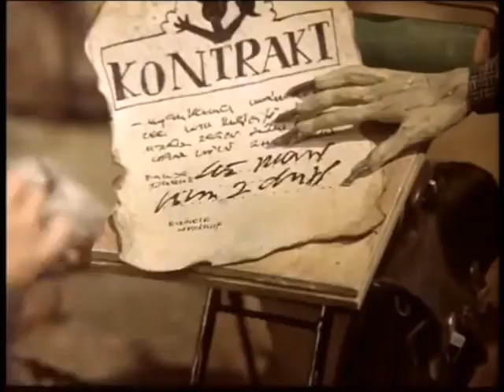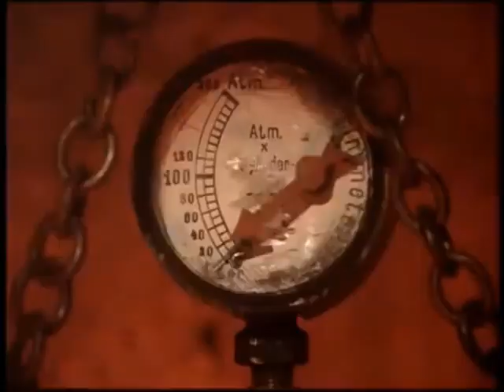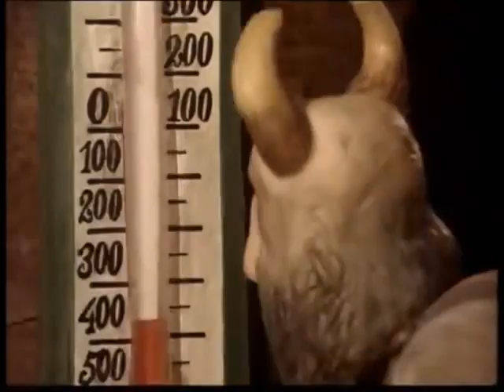PLumPooH - life is acid